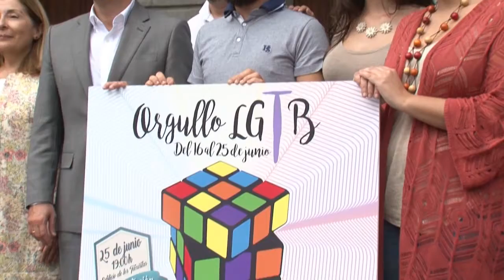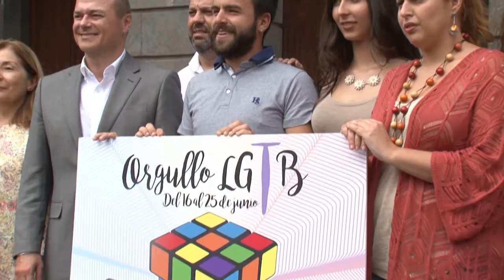Presentación programa de la Semana del Orgullo LGTB 2016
El alcalde de Las Palmas de Gran Canaria, Augusto Hidalgo, presentó esta mañana, junto al presidente del colectivo Gamá, Pablo Almodóvar, e Israel Reyes, director y productor de la zona de ocio, los actos previstos para conmemorar la Semana del Orgullo LGTB 2016 que se celebrará en la capital grancanaria desde el 16 al 25 de junio. Tras la presentación, a la que también asistió la concejala de Igualdad, Diana Mujica, tuvo lugar el izado de la bandera transexual en la fachada de las Casas Consistoriales.